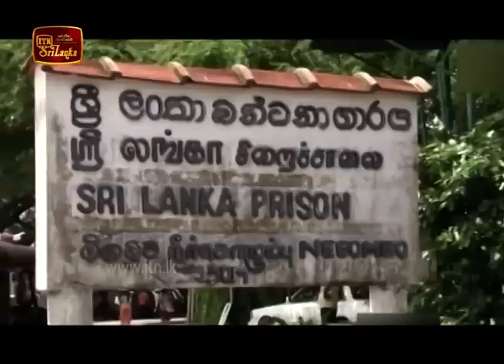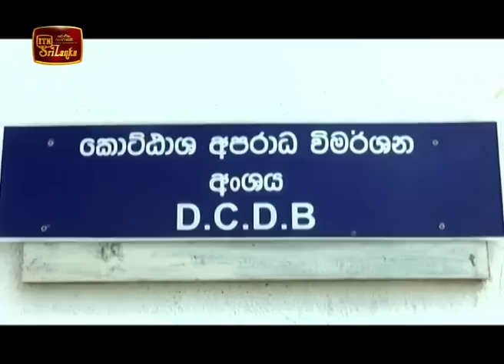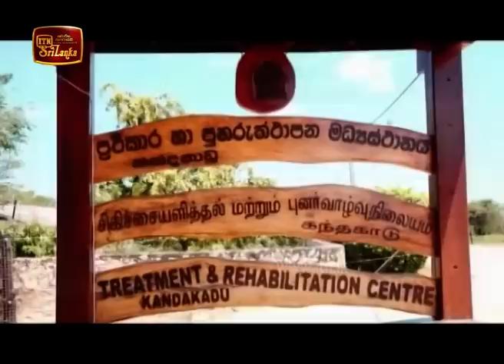ITN News 2020-07-30 | 12.00 PM